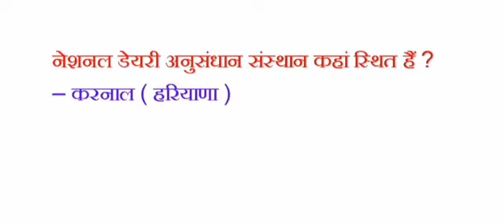नेशनल डेयरी अनुसंधान संस्थान कहां स्थित है?